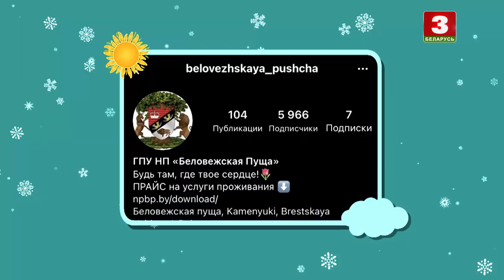КАЛЫХАНКА | Навагодняе відэа Дзядулю Марозу – 26.12.2021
Беларускамоўная праграма для дашкольнікаў і малодшых школьнікаў. Абаяльныя лялькі і казачныя персанажы дапамагаюць дарослым рыхтаваць дзяцей да сну, а маленькім гледачам – спазнаваць вялікі і непаўторны свет.